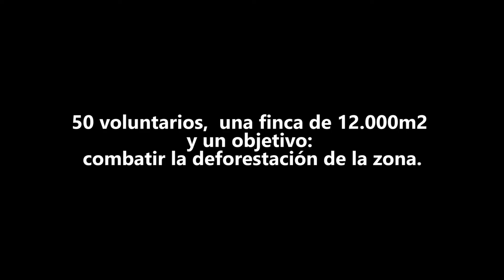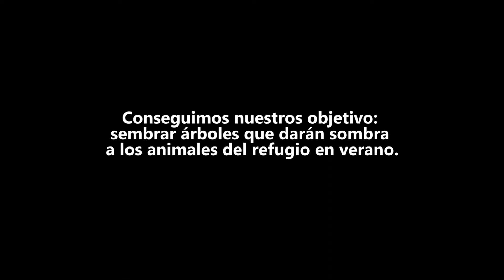Día del Árbol con "Vida con Perros"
Desde Garland no quisimos perdernos el "Día del árbol" organizado por la protectora de animales "Vida con Perros".

Con nuestras ahoyadoras Auger 1212 y Drill 932 colaboramos en la plantación de más de 25 árboles en la finca donde se ubica la asociación.

El principal objetivo de esta jornada es combatir la deforestación de la zona y dotar de sombra natural a los animales.